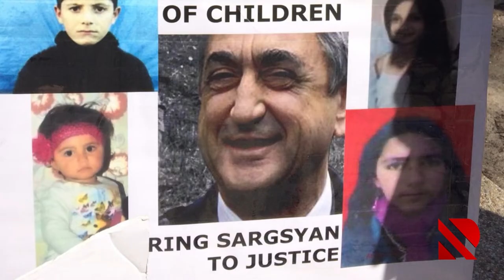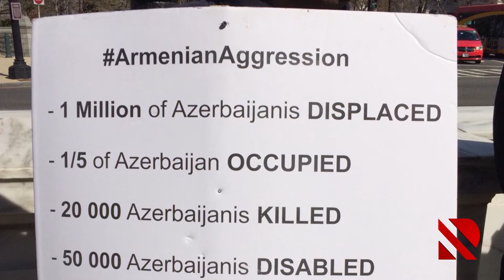Azərbaycan ABŞ a etiraz etdi